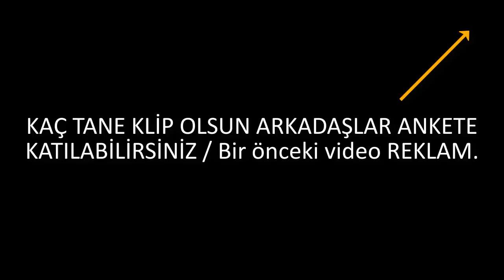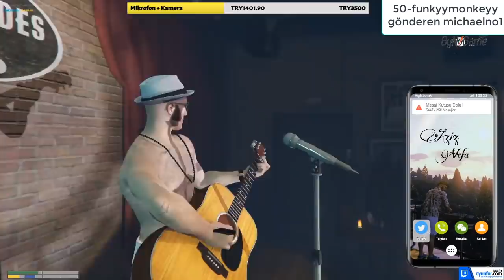Eightborn Günlük En Fazla İzlenen 50 KLİP #45 ! Eightborn Komik Anlar